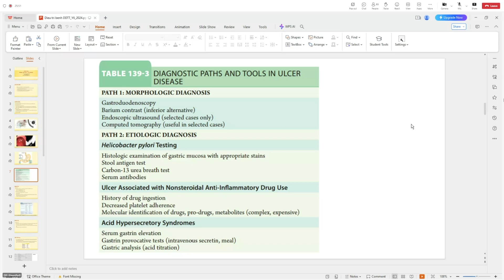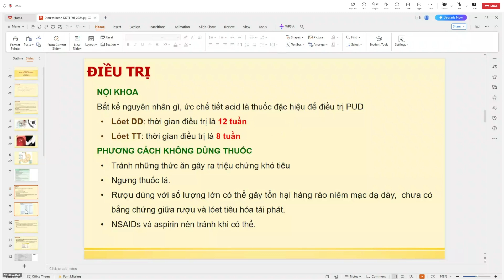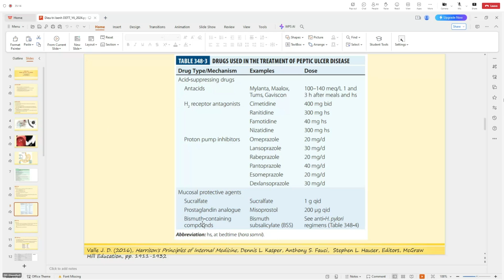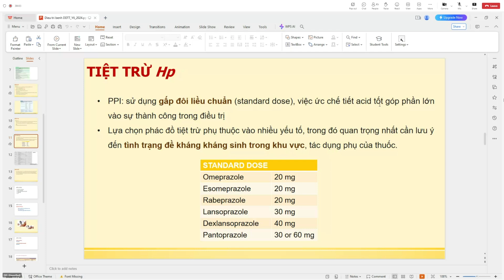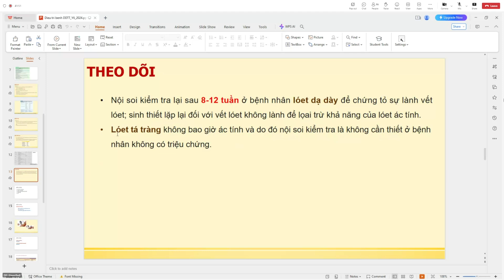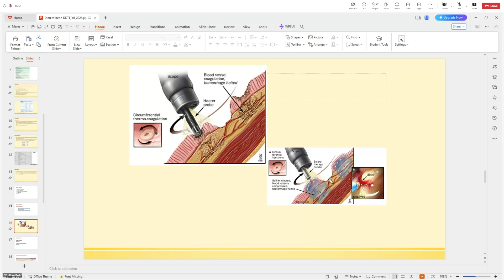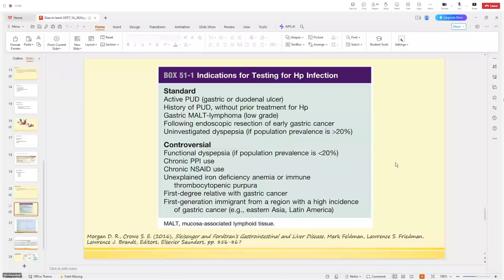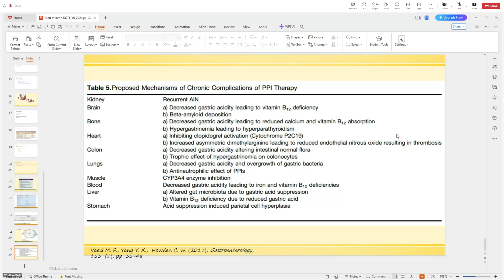Nội Khoa - Bệnh dạ dày - tá tràng - 01/11/2024